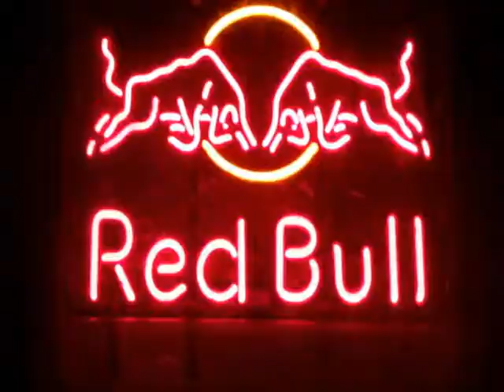Epoka Oława 07.01.2012